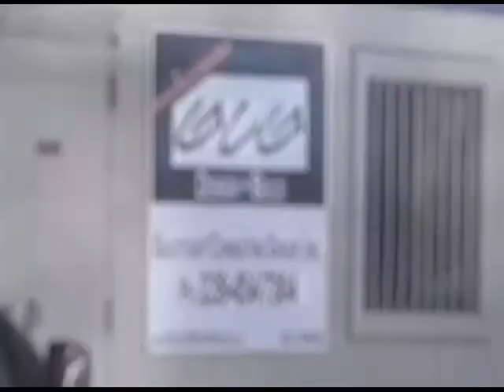Gulfcoast Consulting Group, Inc. The Pacaya Bay office building Ft. Myers, Fl.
Architect: Vincent Tipsord Architects. Video by: Jeff Moniz